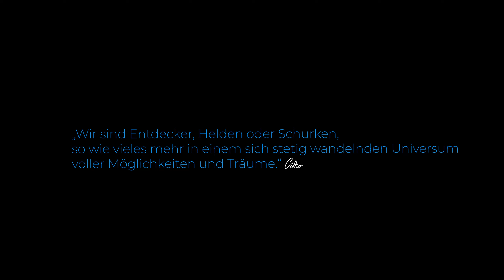STAR CITIZEN #208 | ABENTEUER | NEUE WRACKS #02 HURSTON: ABERDEEN | Deutsch/German | Alpha 3.16.1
Heute führen wir unsere Abenteuer-Reihe fort, in der ich euch zeigen möchte, wie ihr die neuen Caterpillar Wracks findet, die mit der Star Citizen Alpha 3.16.1 ins Verse gekommen sind. Unser nächstes Ziel ist das Caterpillar Wrack auf Aberdeen. Viele Spaß...

STAR CITIZEN...

Mein PC:
▪ Mainboard (1151): ASUS PRIME Z370-P
▪ Prozessor:  Intel Core i9-9900K Prozessor (16M Cache, bis zu 5,00 GHz)
▪ Arbeitsspeicher: 64GB DDR4-RAM, 2666 MHz, Ballistix Sport LT
▪ Grafikkarte: ASUS GeForce RTX 2080Ti Dual 11 GB GDDR6 3xDP/HDMI/USB Typ C